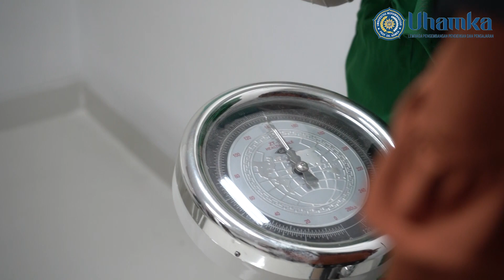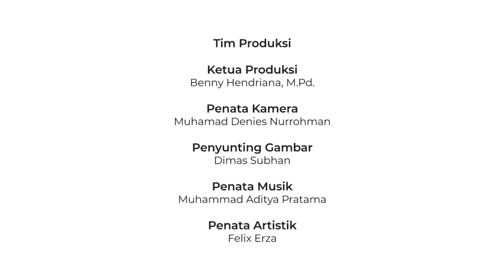Pemeriksaan Antropometri Bayi dan Dewasa